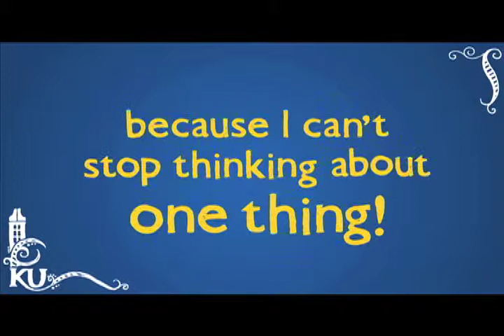Day in the Life of a Jayhawk